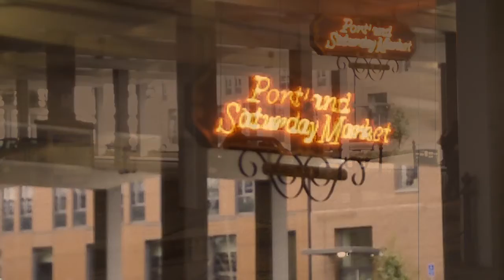my saturday afternoon in portland oregon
cruising around portland oregon filming the beautiful city and the strange people that live here. edited on final cut pro x by jonathan geiter on 3/3/12 music by yann tiersen songs guilty, and la valse monstres